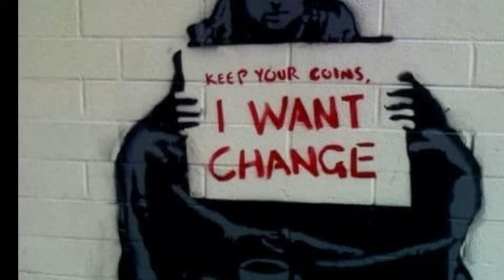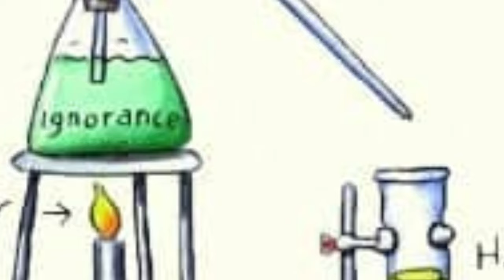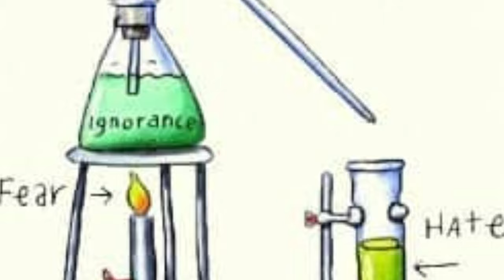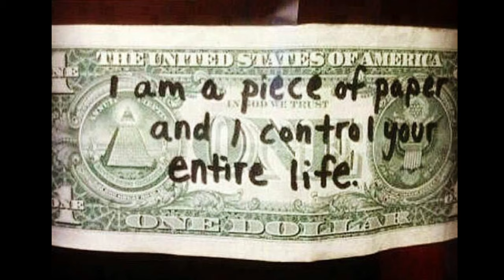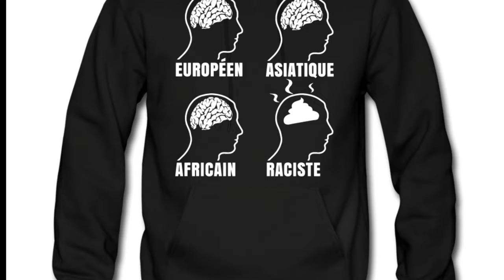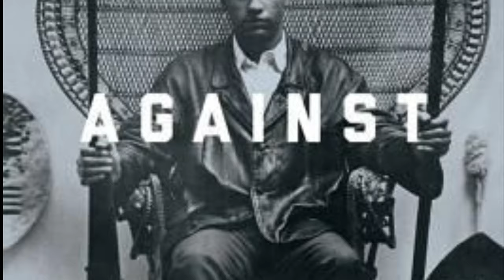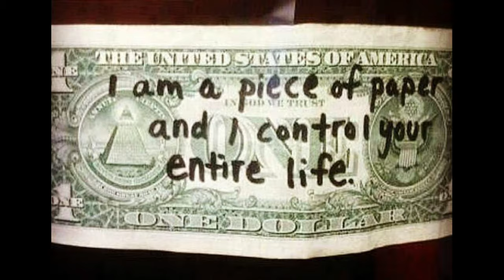BLACK ZITOUN IN THE MIX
AcidJazz @ ProgressiveTrance
By RiadDarNajat